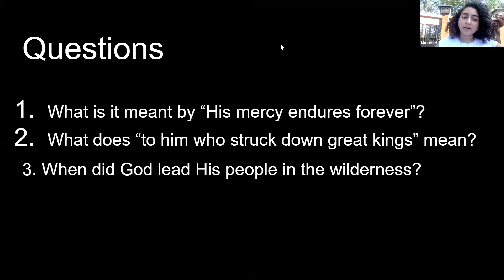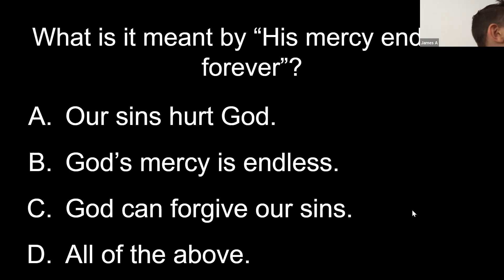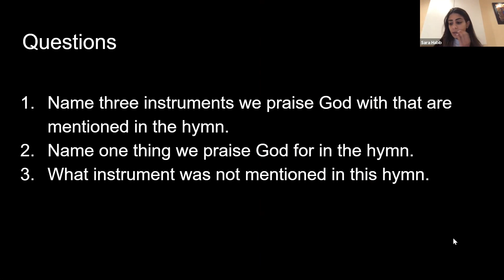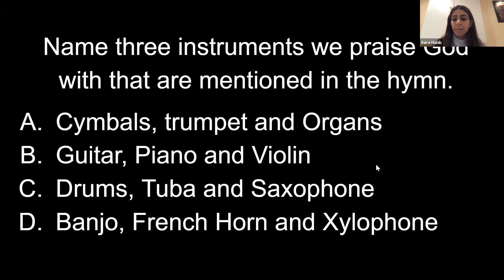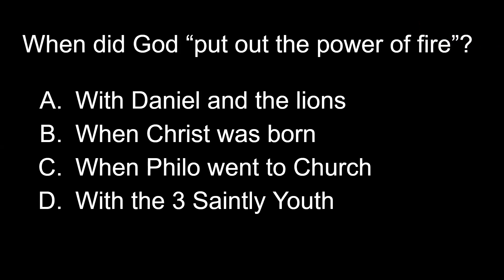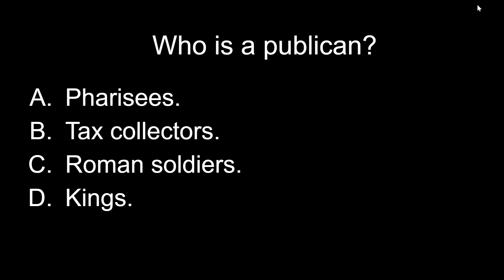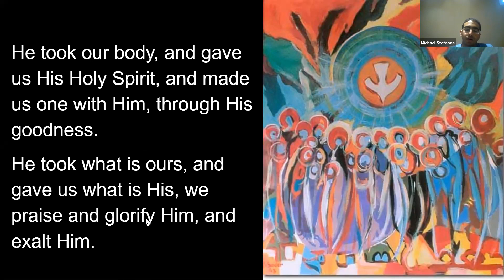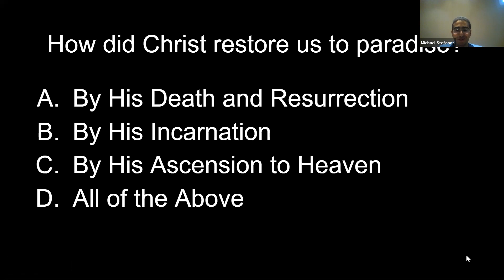Kids Praises, August 04, 2021